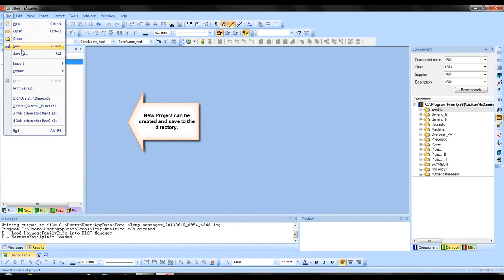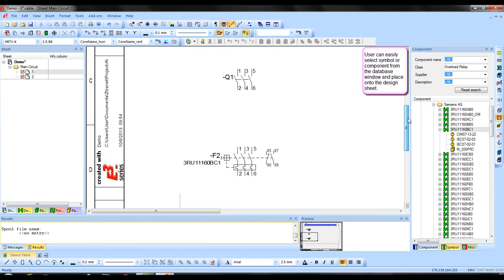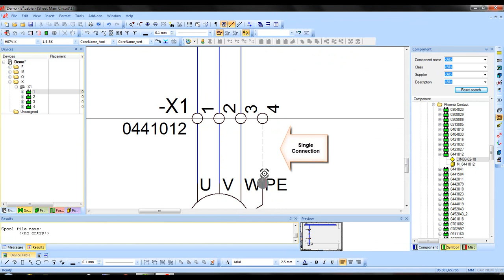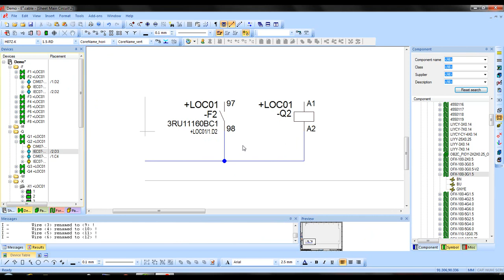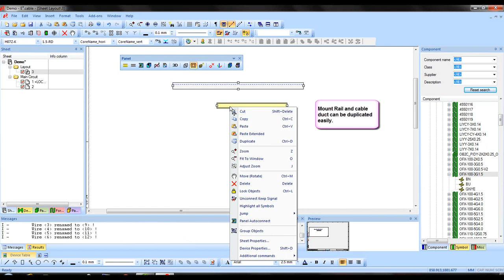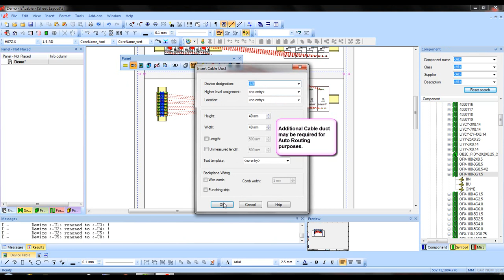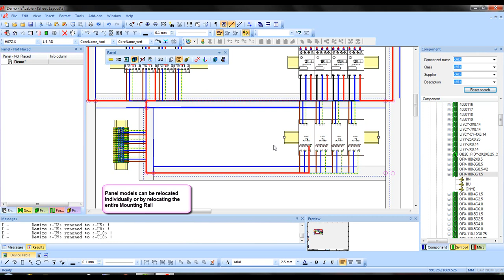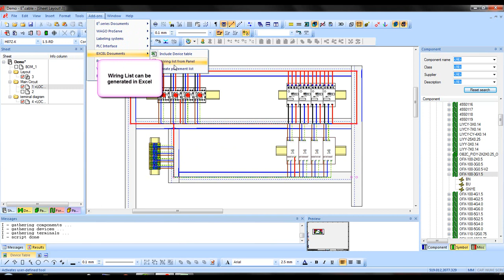E3.schematic Introduction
Zuken E3.series โดย REI Software (Zuken Authorized Reseller)
   FB : REI Software Co., Ltd.

 Copyright by REI Software Co., Ltd.